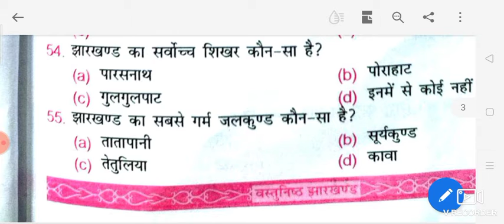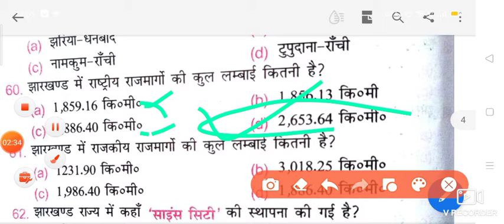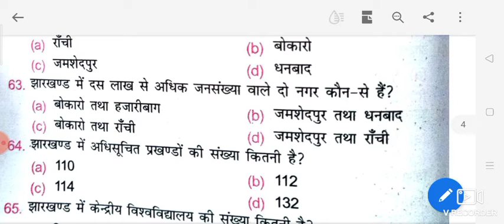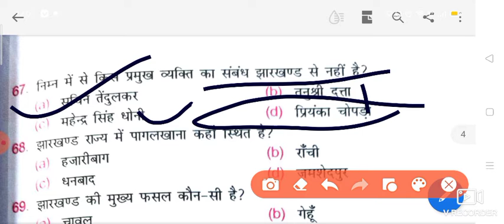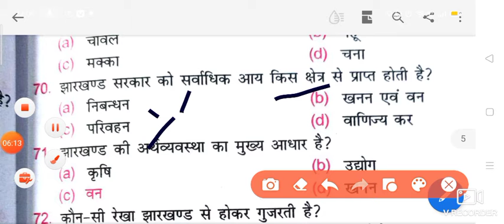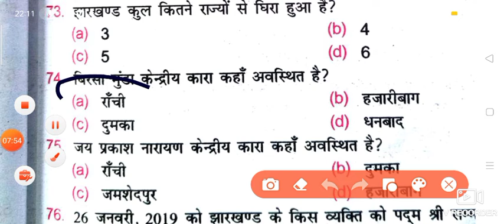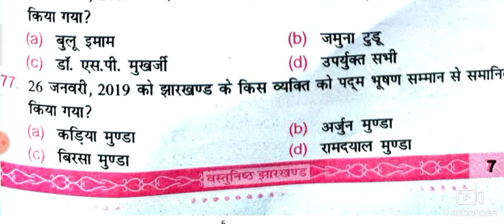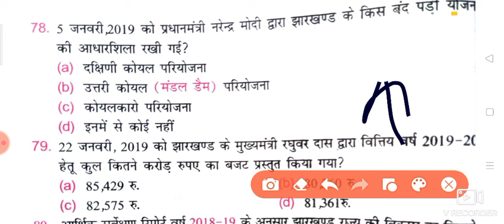JPSC special GK JPSC PT Exam part :-3 objective type Question Jharkhand GK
Only JPSC 2021
Study JPSC (jharkhand) Exam